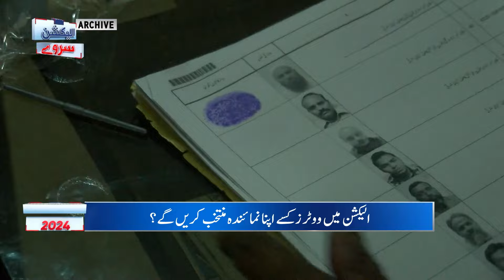Election Survey! Big Secrets Revealed In The Election Survey Of NA 64! | Dunya News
Get ready for a deep dive into the political pulse of Pakistan with our exclusive Election Survey 2024! As the nation gears up for a pivotal moment in its democratic journey, join us in uncovering the trends, sentiments, and key insights shaping the upcoming elections.